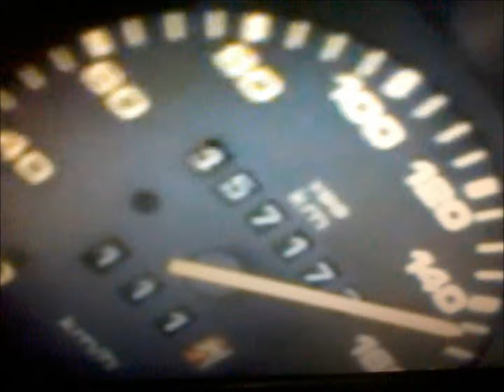LUCIANO E AS MAQUINAS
vidio clip do luciano